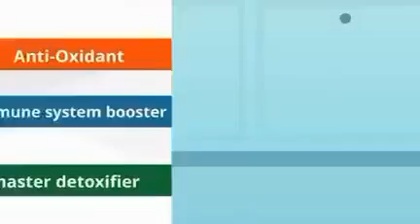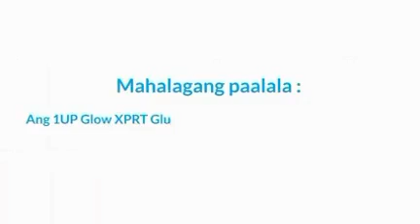1UP Glow XPRT Glutathione